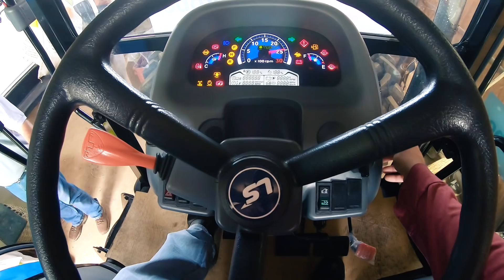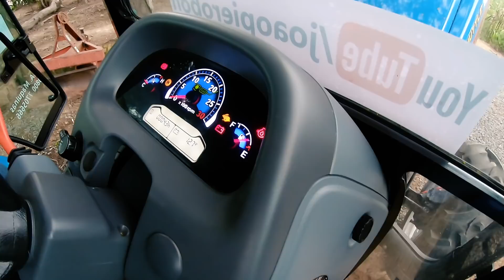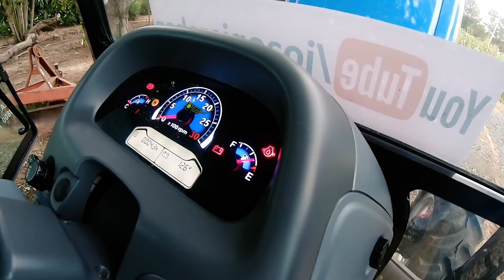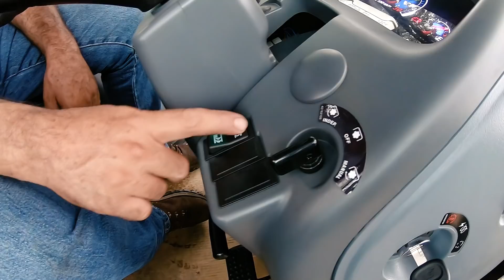ESSE TRATOR É XING LING? 80 CV COM 40 MARCHAS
Grupos do Canal no Whatsapp